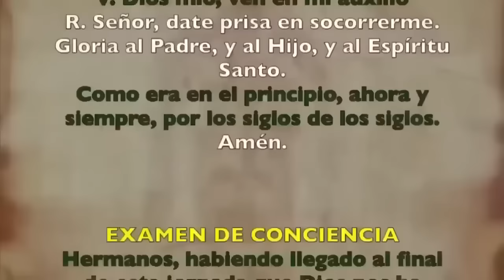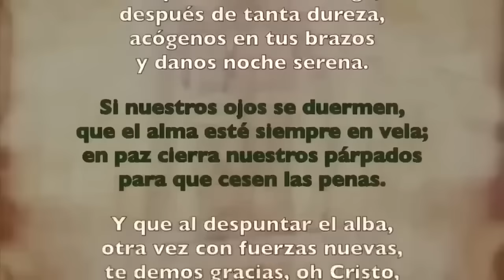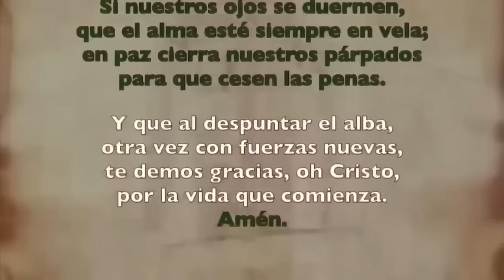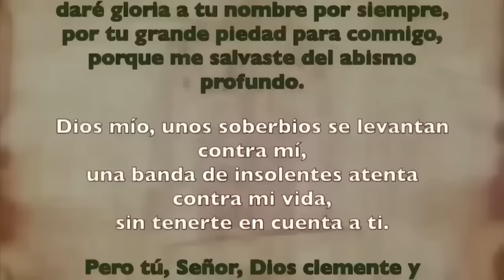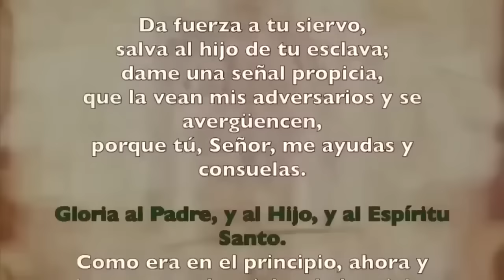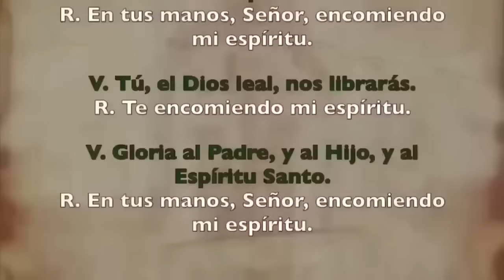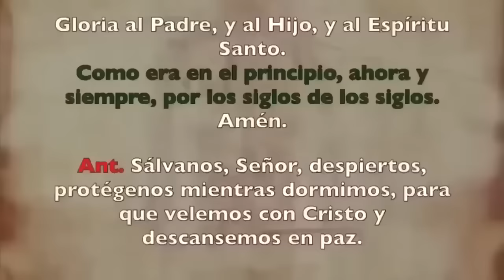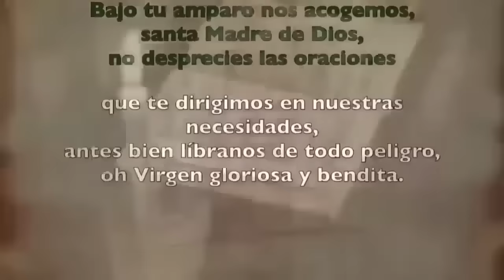Oración de la noche (Completas), LUNES 25 DE DICIEMBRE 2023 | SOLEMNIDAD NATIVIDAD DEL SEÑOR